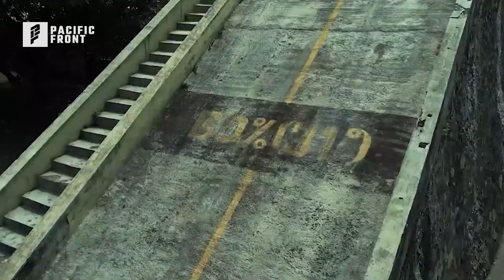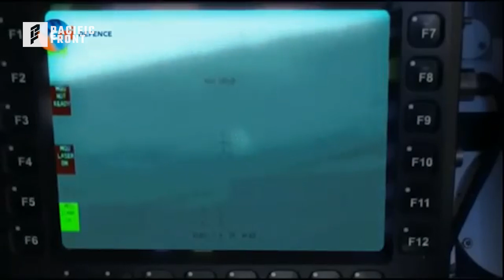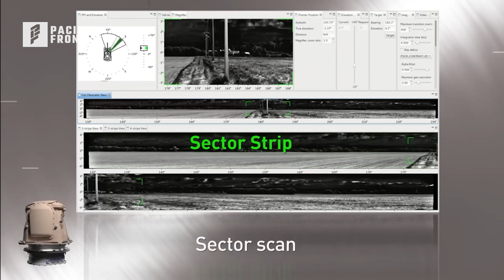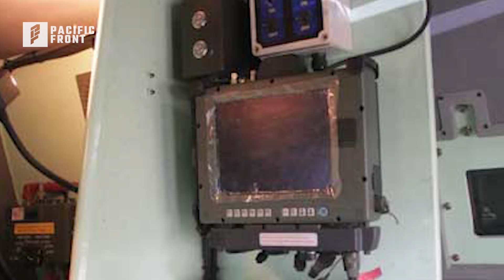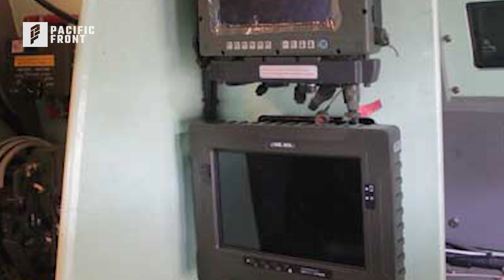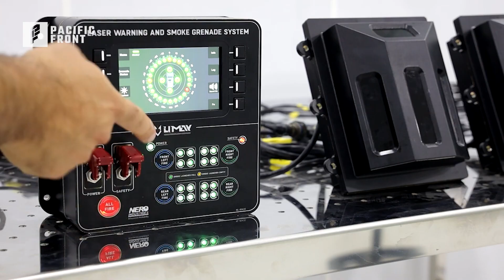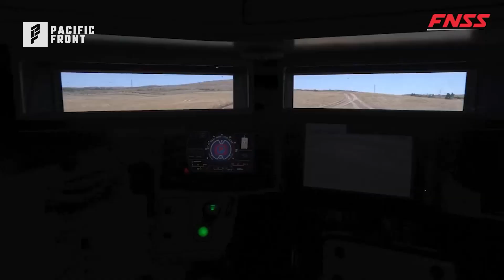Unveilling the Technology Inside Indonesian Army New Harimau Tank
Is the Harimau tank the best in the world? Today, we will unveil the technology inside the Indonesian Army's new medium tank.